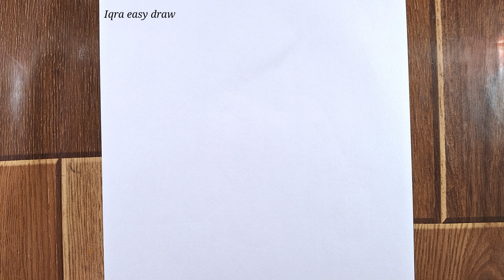How to Draw A Boy With Cap Easy Step-by-Step || Pencil Sketch Drawing For Beginners